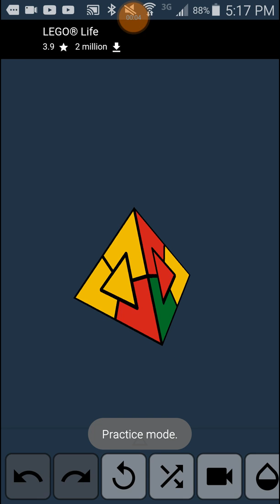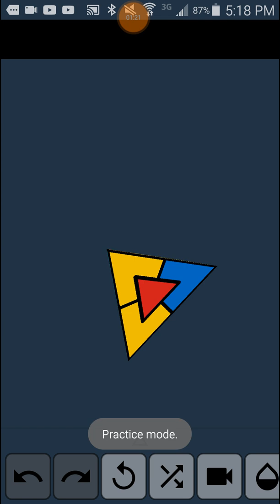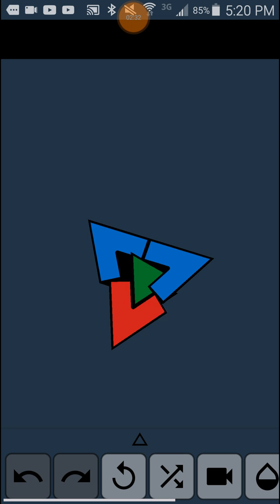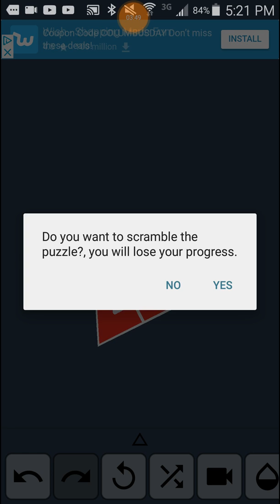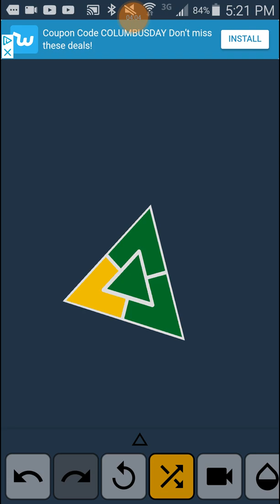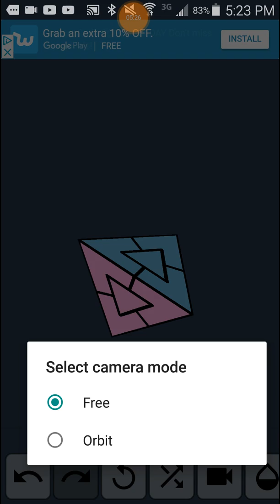December 6, 2017